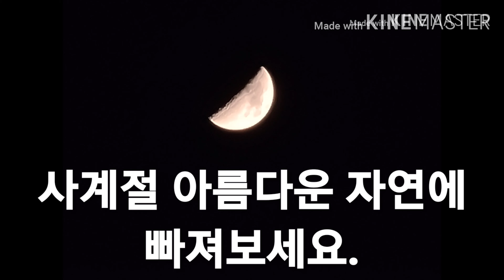대한민국 자연에반하다.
Beautiful nature in four seasons in Korea
4K high-definition video with you.
It's a natural channel for communication.

If you click the "Free Subscription" button,
it will be very helpful to produce the video.

This video is filmed, edited, and uploaded directly,
so use is prohibited without authorization.

한국 사계절 아름다운 자연을
4K 고화질 영상으로 담아 여러분과
소통하는 자연 채널입니다.

"무료 구독" 버튼을 클릭하시면 영상 제작에 큰 도움이 됩니다

본영상은 모두 직접 촬영 및 편집하여 올리는 것이오니,
승인 없이 무단 사용을 금합니다.